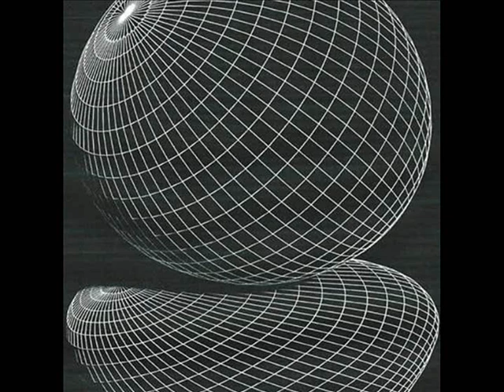Lowkey presents Tim Deep